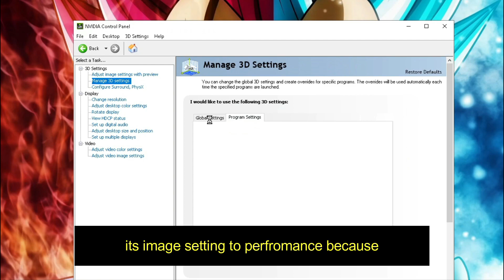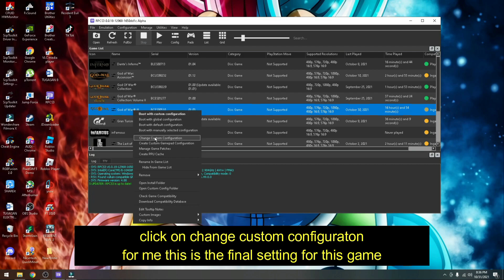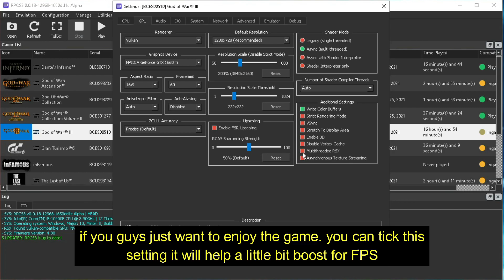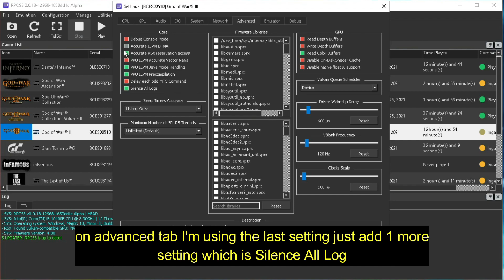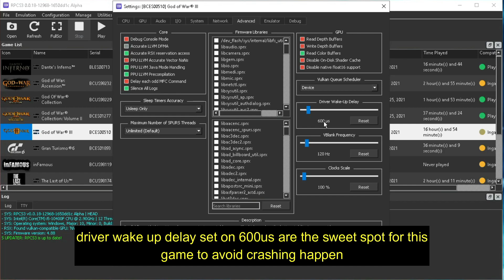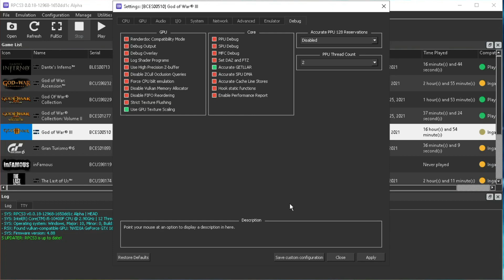RPCS3 GOD OF WAR 3 FINAL SETTINGS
final settings I hope its helps you guys. all setting are by experimental. I don't know specifically for each option available.

SETTING CPU
PPU Decoder = LLVM
SPU Decoder = LLVM
Thread Scheduler = OS/RPCS3

SETTING GPU
Renderer = Vulkan
Anti-Aliasing = Disabled
ZCULL Accuracy = Precise(Default)
Shader Mode = Async (Multithread)
Additional Settings = Write Color Buffers

SETTING ADVANCED
Core
Accurate RSX Reservation Access
PPU LLVM Java Mode Handling
PPU LLVM Precompilation
Silence All Logs
GPU
Read Color Buffer
Driver Wake Up Delay = 600us
Vblank Frequency = 120Hz

SETTING DEBUG
GPU
Use GPU Texture Scaling